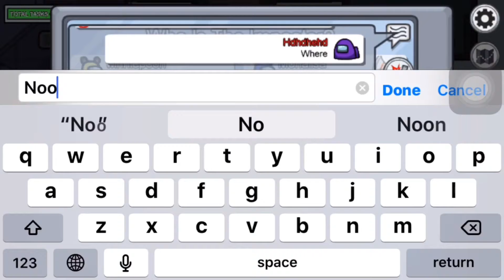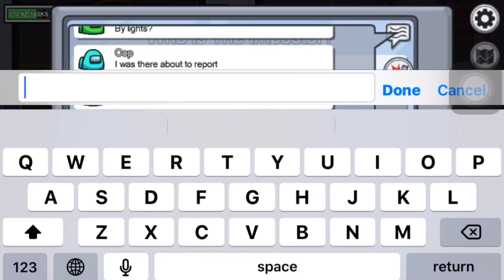Among us imposter win